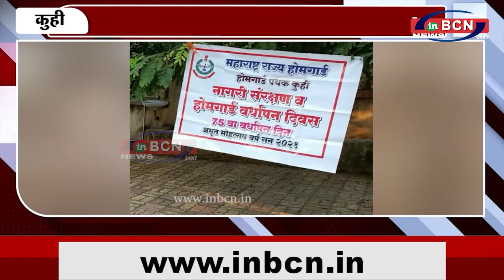वृक्ष रोपण ओर स्वच्छता अभियान बडे उत्सुकता से मनाया गया | INBCN NEWS